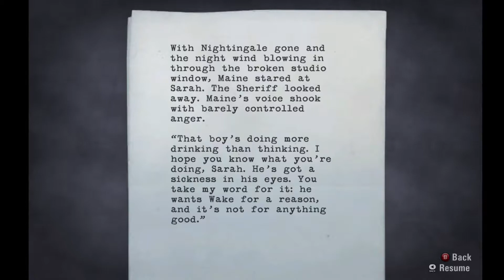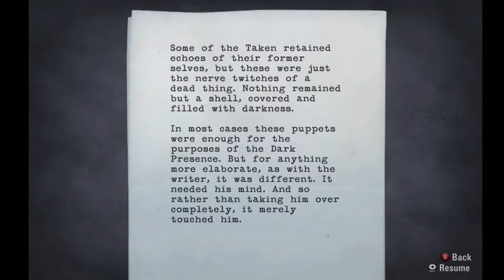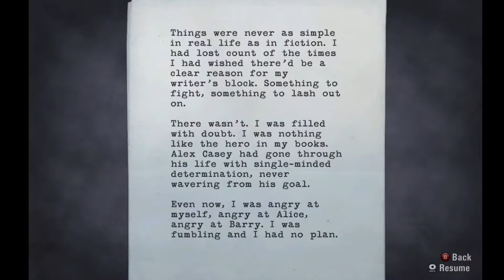Alan Wake Episode 12 (Ghost Town Tourism)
Continuing on towards the Kidnappers, we stumble into a Ghost Town, and decide to see the sites. Unfortunately, the ghosts of these parts have never heard of the phrase, "Hospitality".